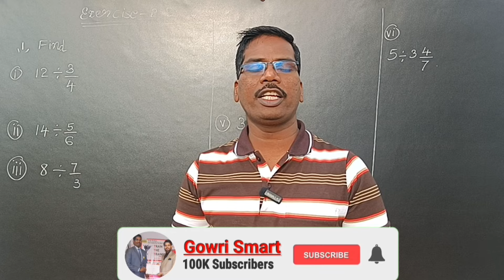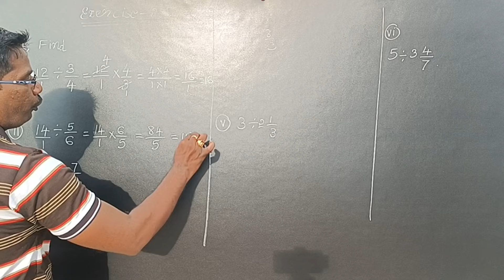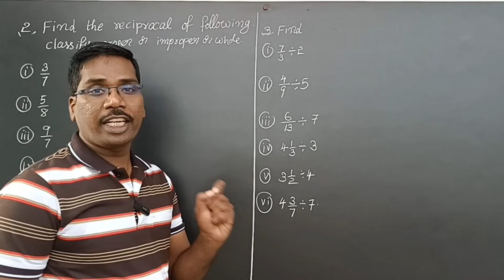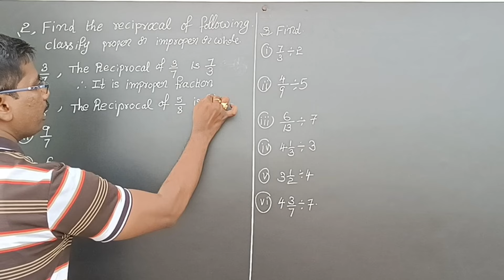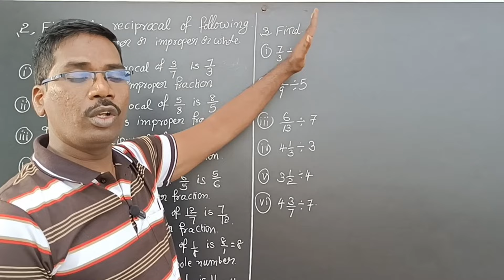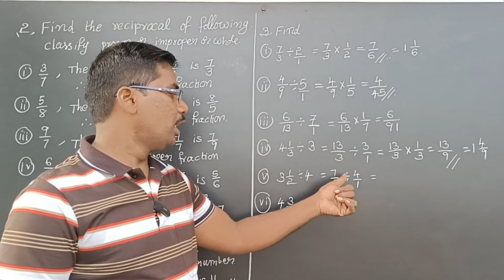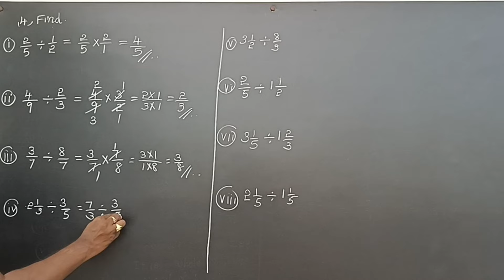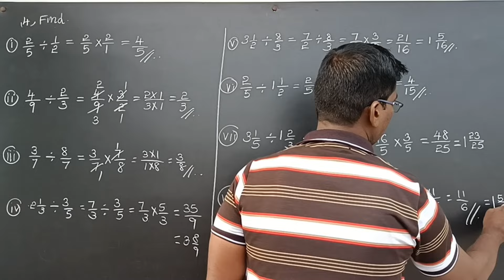7th Class Maths(2024-25) New Syllabus|| Chapter-2|| Exercise 2.3|| Must Watch